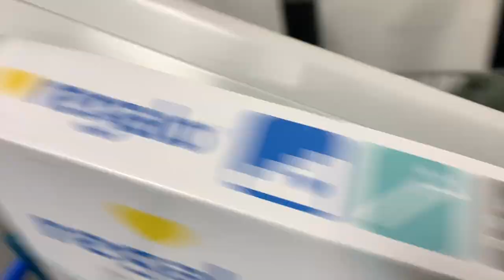2023 Come To Work With Me (Walmart Cashier)